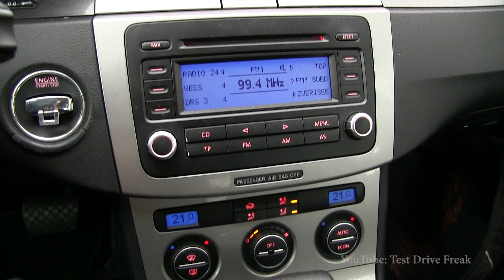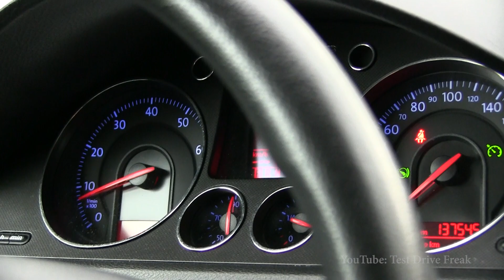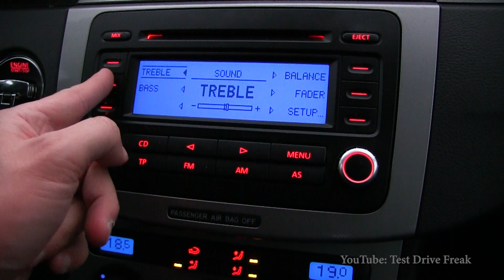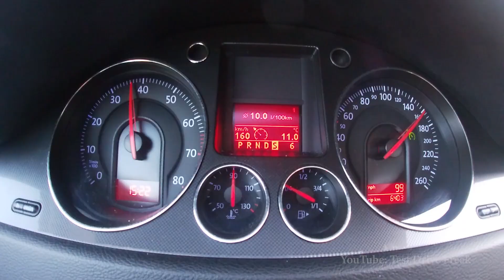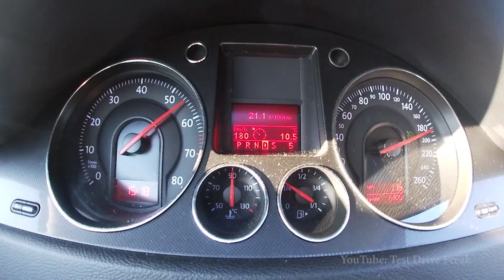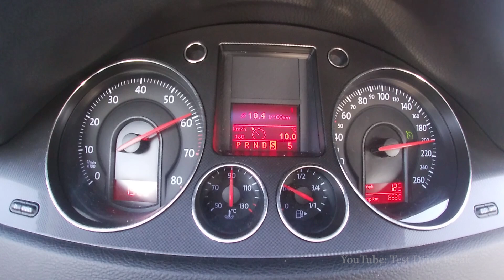2005 VW Passat Variant 2.0 FSI (150 PS) TEST DRIVE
Amazon (DE)

2005 VW Passat Variant 2.0 FSI
110 kW / 148 HP/ 150 PS
2.0L Petrol Engine
1984 cm3 / 121.0 CUI
4-Cylinder
200 Nm / 147 ft-lb
6-Speed Automatic
TEST DRIVE by Used Cars
Interior & Cockpit Design
Exterior Design
Fuel Consumption from 80 to 180 kmh and full throttle